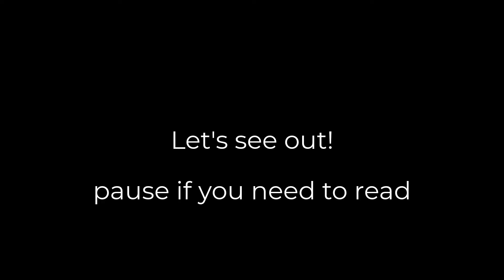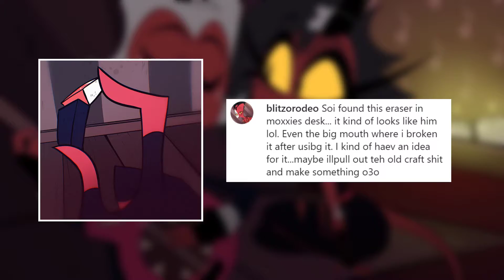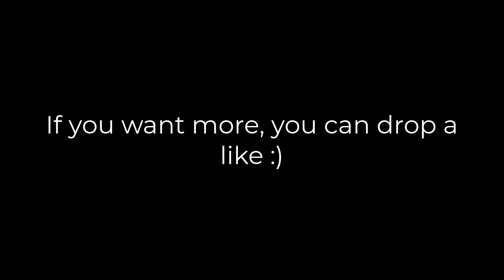What are HELLUVA BOSS characters doing between episodes?